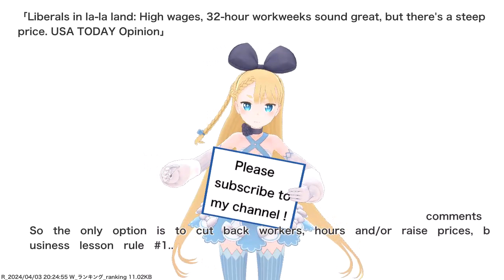Liberals in la-la land: High wages, 32-hour workweeks sound great, but there's a steep price. USA...